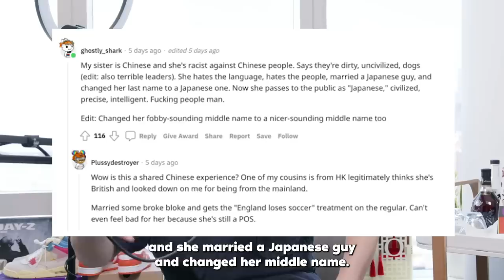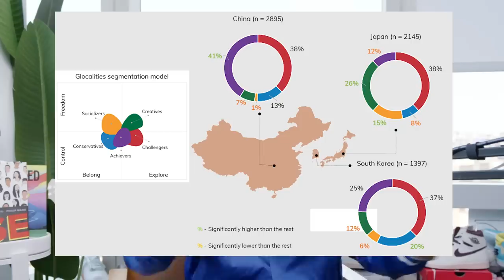Did This Girl Reject Me For Being the WRONG Asian?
FOLLOW THE FUNG BROS.

CAMERA //
EDITOR //